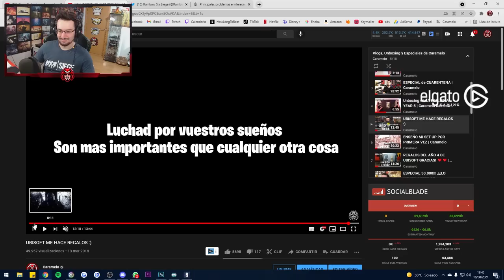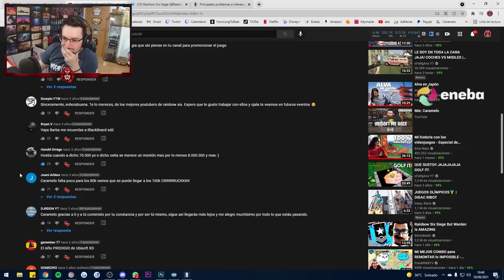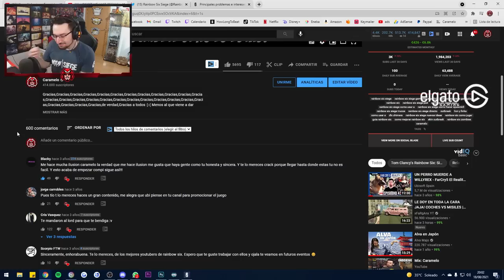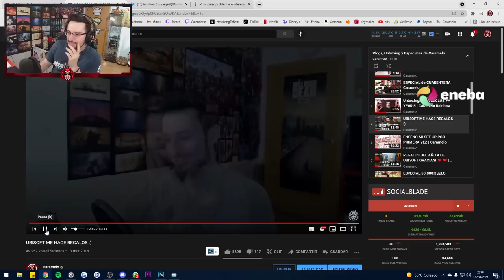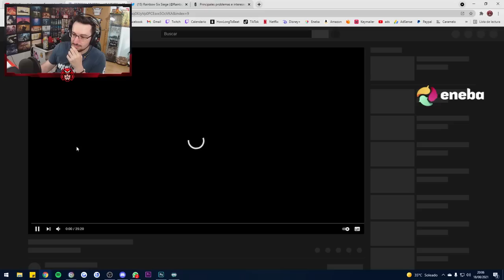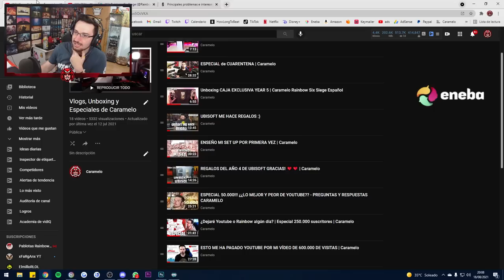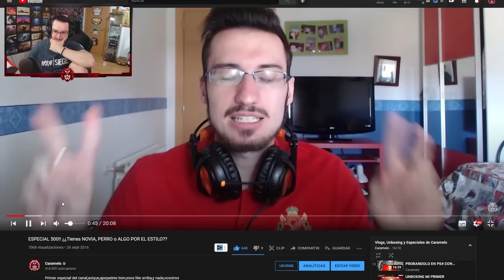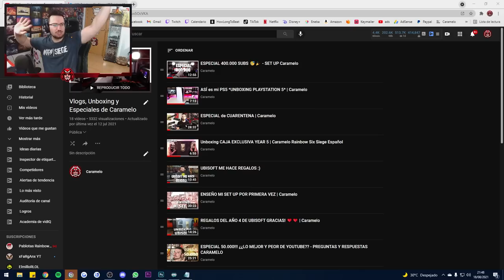Reacciono a mi YO de hace 5 años *lloro* | Caramelo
✅ Reacciono a mi YO de hace 5 años *lloro*